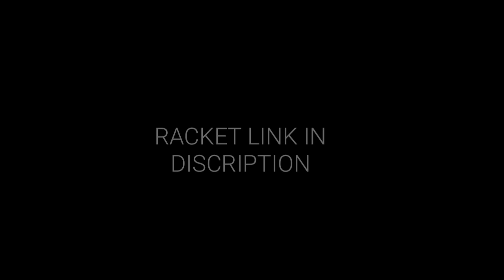Best badminton racket in 2020 || ASTROX 88S / 88D REVIEW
🔥 Second channel🔥
       🔥 Shuttle stroke🔥

video is for educational propose only. Copyright disclaimer section 107 of the copyright act 1976, allowances made for "fair use"for propose such as criticism, comment, news reporting ,teaching, scholarship ,and research .use is a use permitted  by copyright statue that might otherwise be infringing Non-profit ,educational or personal use tips the balance in favour of fair use